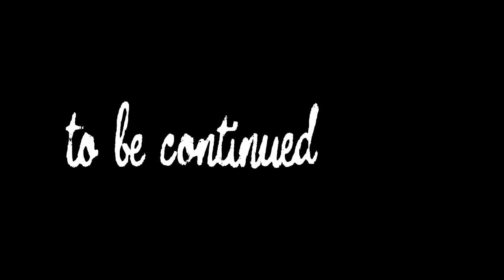Camper Video 4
Today, Camper Jay found someone at camp. Could it have really been Moses?